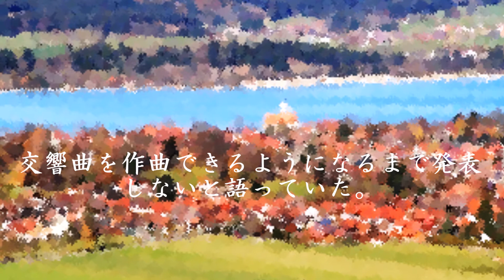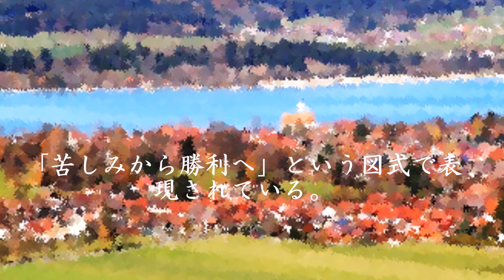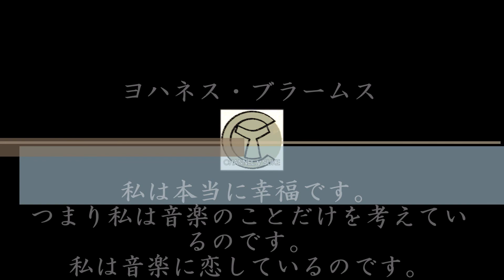ブラームス 交響曲第１番第４楽章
説明
今回のクラシック曲はブラ１です！
受験など、頑張らなければならない勝負の時に聴くと力をくれる曲かと思います。